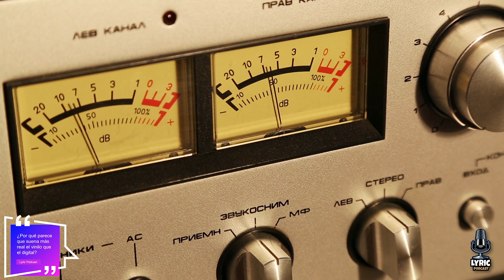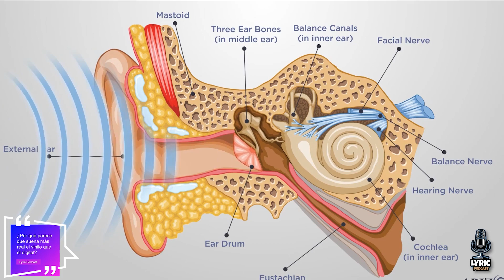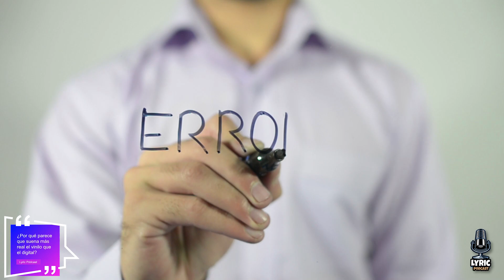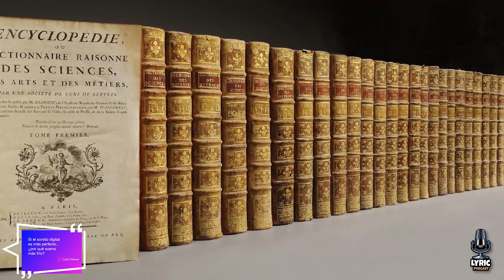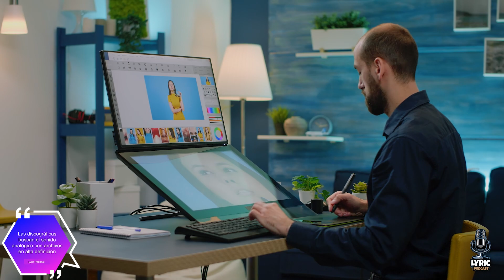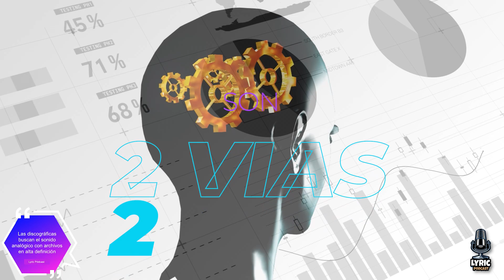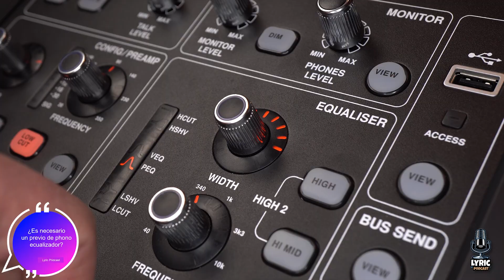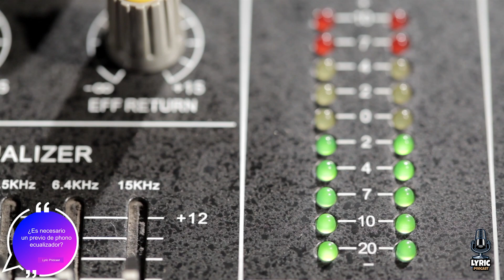4 Pódcast Digital o analógico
🎧 Bienvenidos a este profundo análisis sobre formatos de audio digitales y analógicos. ¿Cuál es el mejor? ¿Por qué aún nos apegamos a las tecnologías "obsoletas"? Descúbrelo en este video. 🎧

En la era digital, donde todo se mide en términos de eficiencia, velocidad y compactibilidad, los formatos de audio digitales como MP3, AAC y FLAC han tomado el centro del escenario. Pero hay algo mágico e irremplazable en el cálido abrazo de los formatos analógicos como los vinilos y cintas de casete.

Las diferencias fundamentales entre audio digital y analógico.
Por qué algunos audiófilos prefieren el sonido analógico.
Las ventajas y desventajas de cada formato.
Tecnologías y equipos que mejoran la calidad del audio en cada formato.

Audiófilos en busca de la calidad de sonido óptima.
Amantes de la música que quieren entender cómo se produce el sonido.
Cualquiera interesado en la historia y la evolución de los formatos de audio.
Técnicos de sonido y productores musicales.